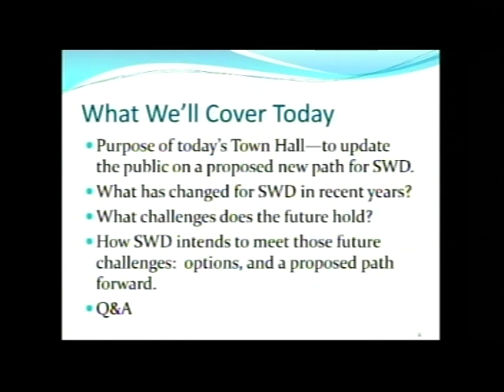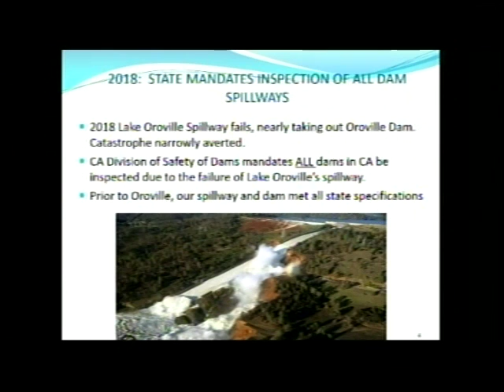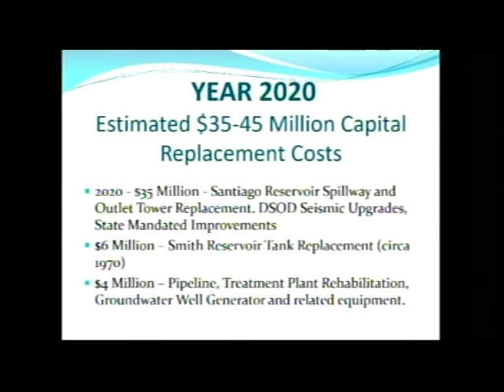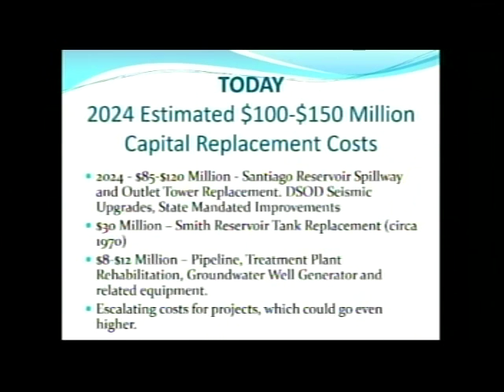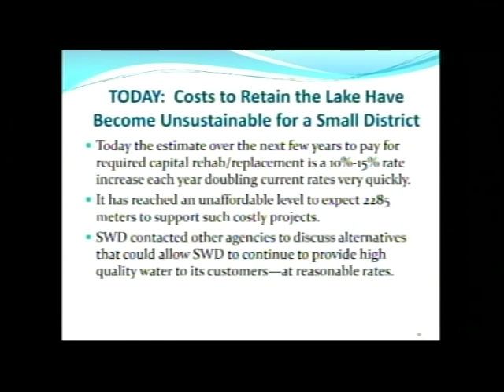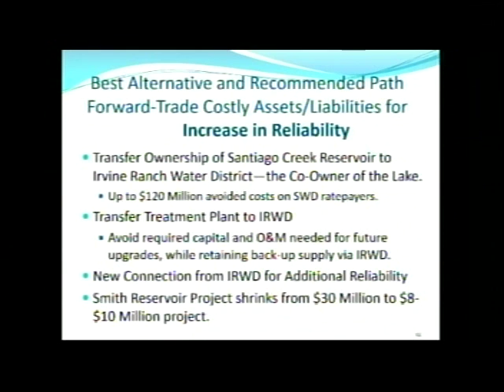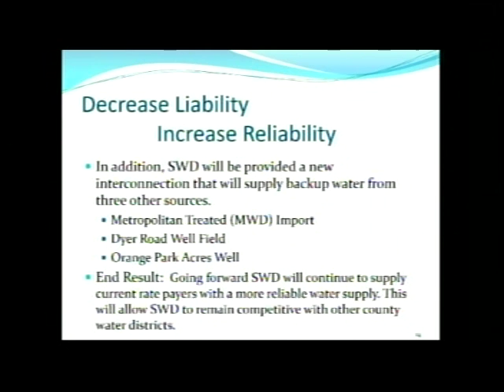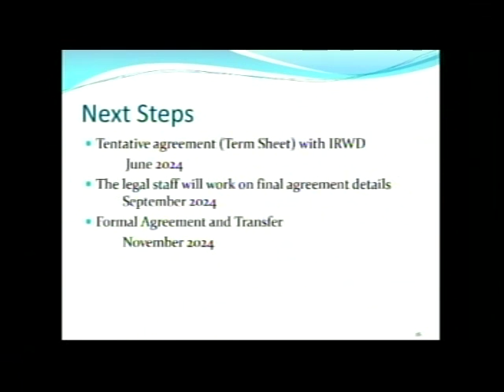Serrano Water District Town Hall- June 24, 2024